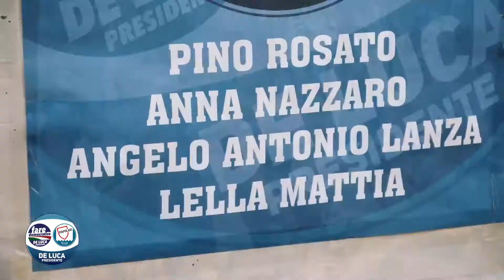Atripalda (AV) - Regionali, presentazione "Fare Democratico - Popolari" (29.08.20)